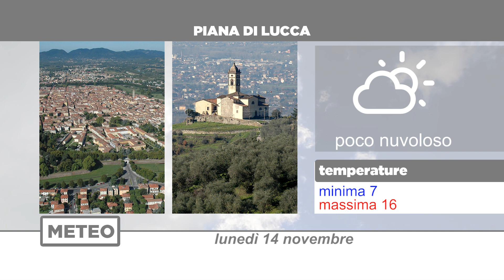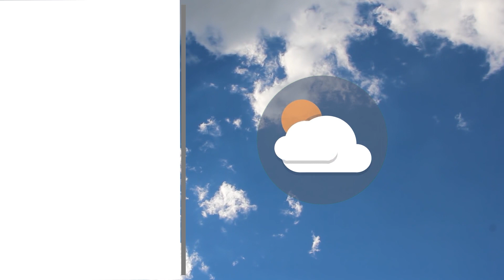Meteo | 14/11/2022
NoiTv